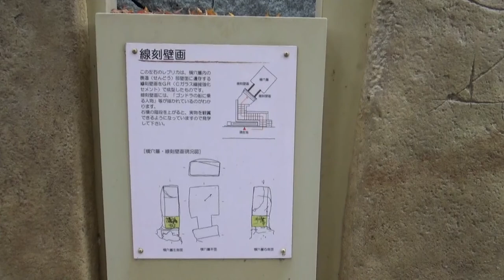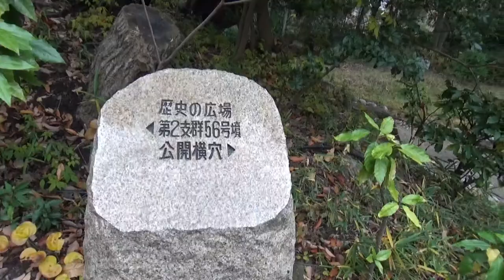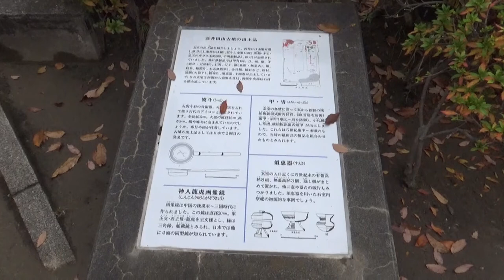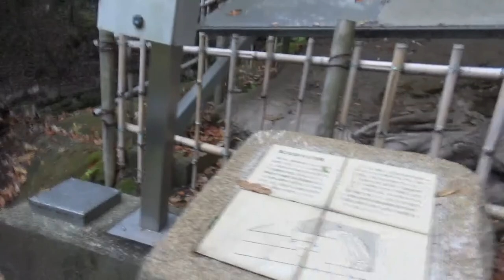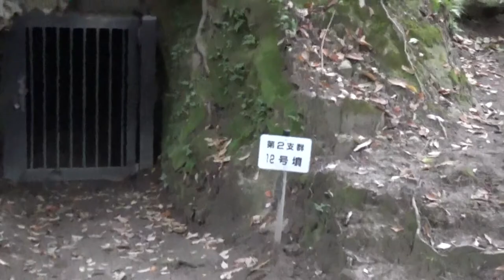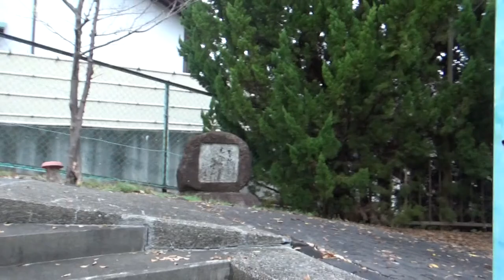高井田横穴公園 ぐだぐだトーク ゆっくり・・どうぞ・・飛ばして・・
高井田横穴は6世紀中頃から7世紀前半にかけて造られたお墓で、調査によって約160基が確認されており、実際は200基以上あるものと推定されています。
　横穴は、凝灰岩をくりぬいて造られており、奥にある玄室には、3体ほどの遺体が納められたと考えられています。市内には他にも、安福寺横穴群（玉手町）、玉手山東横穴群（旭ヶ丘）などがあり、このような横穴が見つかっているのは、大阪府下では柏原市だけです。

　確認された横穴のうち、27基の横穴の壁や天井に線刻壁画が見つかっています。「人物」や「船」、「鳥」、「木の葉」など題材は様々で、当時の人々はどのような思いで壁画を描いたのでしょうか？
普段は保存のため非公開になっていますが、毎年、春と秋には実際に横穴の中に入って壁画を間近に見ていただけます。

公園内で最も高い場所に位置している高井田山古墳は、5世紀後半に造られた直径約20mの円墳です。石室内からは、純金製のイヤリング、ガラスの首飾り、銅鏡、甲冑など豪華な副葬品のほか、日本に数例しかない古代のアイロンとされる火熨斗（ひのし）も出土しています。
　現在は石室上に透明な覆いがされ、石室内には出土品のレプリカが置いてありますが、実物は資料館に展示されていますので、ぜひご覧ください！